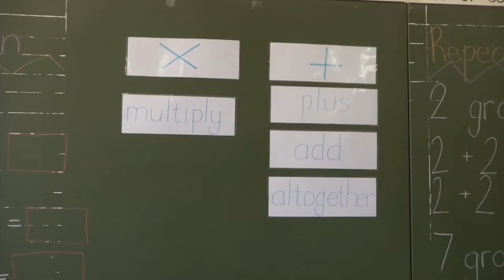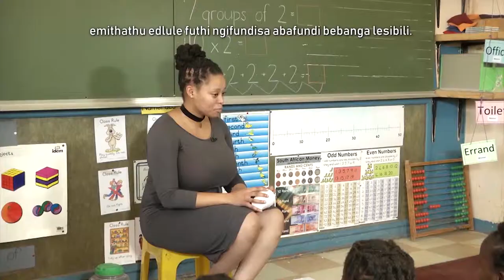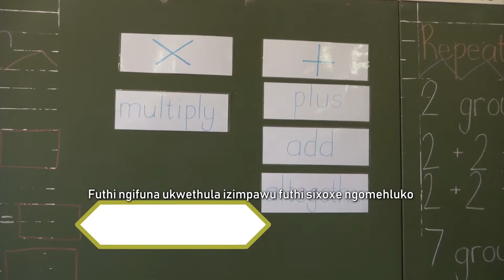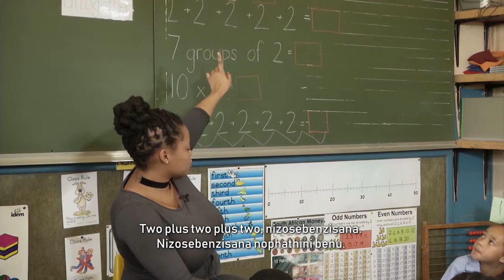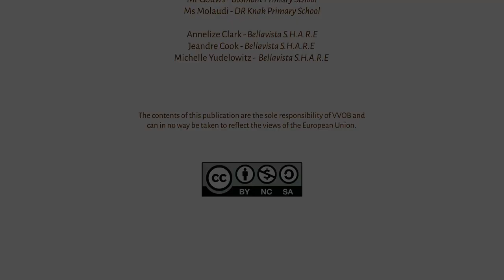Grade 2 - Mathematics - Repeated Addition - isiZulu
This video is part of the Bambanani series which is aimed at illustrating how teachers are teaching inclusively in South African classrooms. It focusses on teaching the topic of Repeated Addition (Mathematics) in Grade 2.